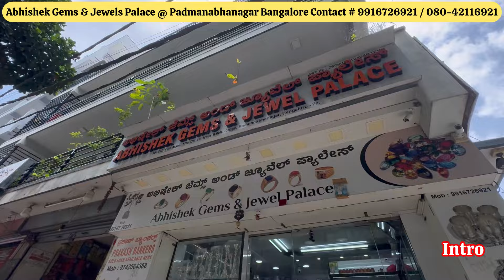No Making Charge wastage 4% Onwards @ padmanabnagar Bangalore